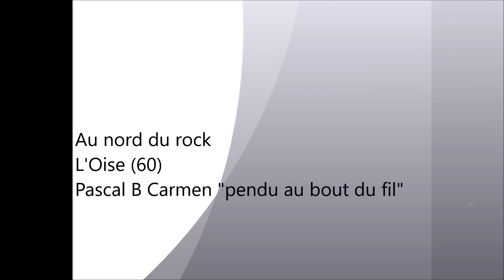Pascal B Carmen "pendu au bout du fil"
Ce groupe originaire des environs de Méru dans l'Oise commence sous le nom de Braunwart puis adopte ce patronyme intrigant qui s'explique ainsi : "Pascal B" est le principal compositeur et "Carmen" parce qu'ils aiment l'Espagne.
Pascal B alias Pascal Bétremieux (chant, guitare) est accompagné de Dominique Greffier (basse) et Yves Abadie (batterie).
En 1983 ils gagnent la finale du deuxième tremplin "rock en Picardie" organisé à Laon et apparaissent sur la compilation éditée pour l'occasion.
Cette victoire permet de sortir la même année leur premier 45T avec ce titre, "pendu au bout du fil", en face B.
En 1987 sort un deuxième simple qui ne bénéficie d'aucune promotion par leur maison de disques entraînant la dissolution du groupe.
Pascal Bétremieux continuera en proposant son talent de guitariste à d'autres. On le verra ainsi jouer avec Gérald De Palmas.
On retrouve le guitariste-chanteur et la bassiste beaucoup plus tard sous le nom Les Cochons dans l'Espace reprenant des standards du rock.